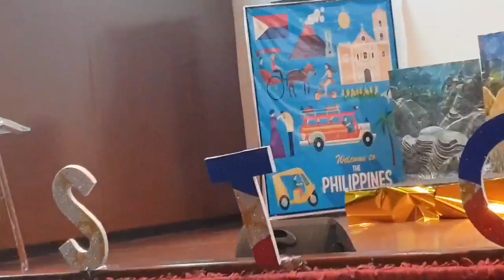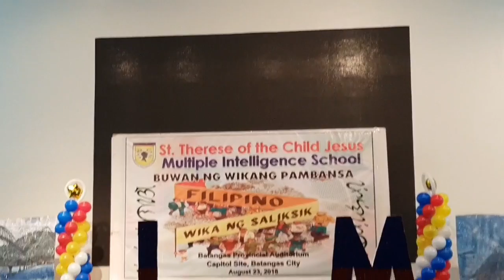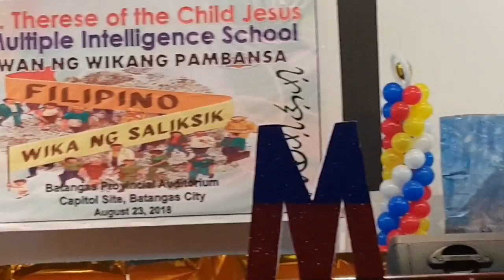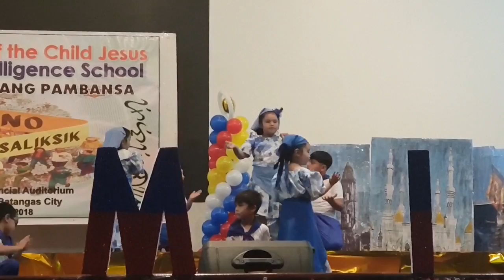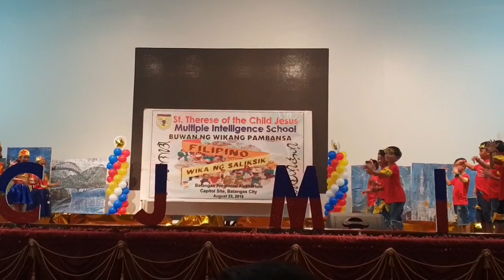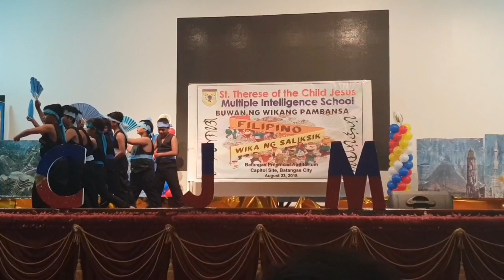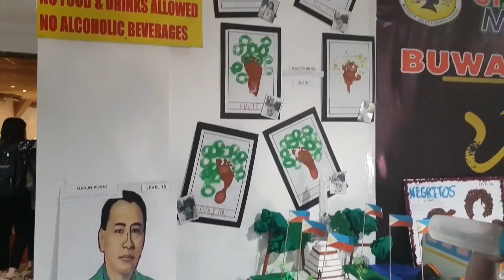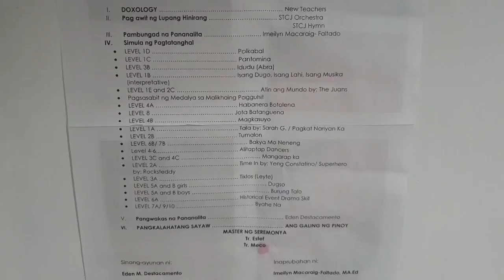Buwan ng wika celebration VLOG NO. 9